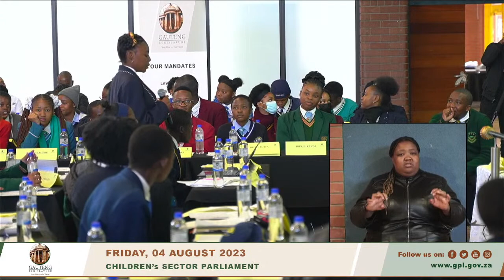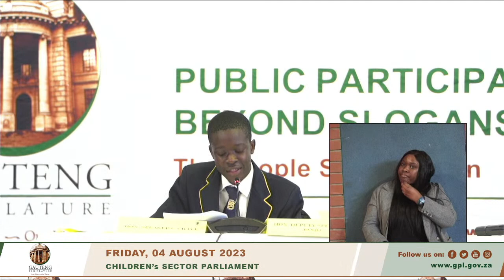CHILDREN’S SECTOR PARLIAMENT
On Friday (04 August 2023), the GPL will be at the Laudium Community Centre to convene this year's Children's Sector Parliament. Watch the proceedings live on our channel.